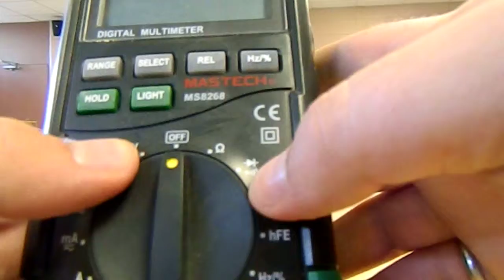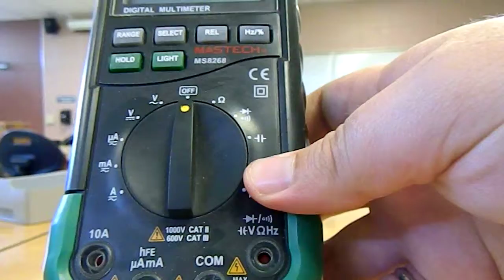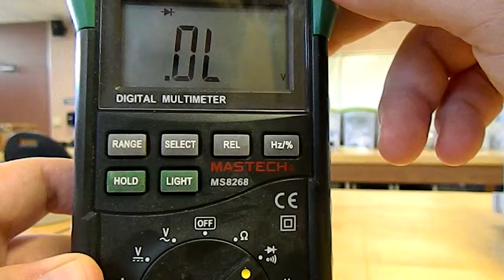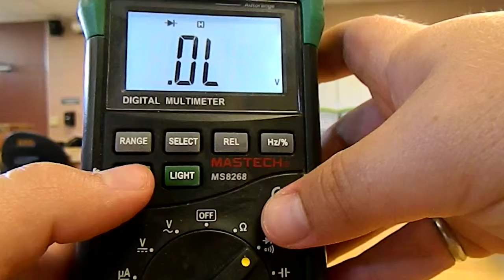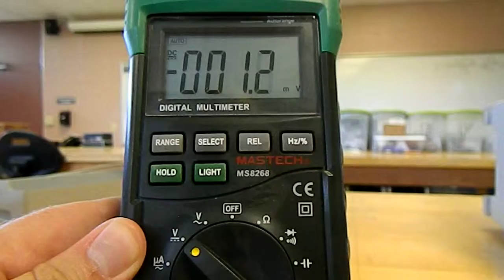Handheld DMM Tutorial - How To Ep. 19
This video displays the use of a handheld Digital Multimeter.